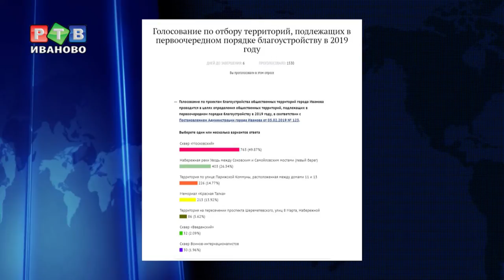Завершается отбор территорий для благоустройства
Остался всего один день, чтобы сделать выбор. 14 февраля завершится рейтинговое голосование по отбору общественных территорий, подлежащих благоустройству в 2019 году по программе «Формирование комфортной городской среды».